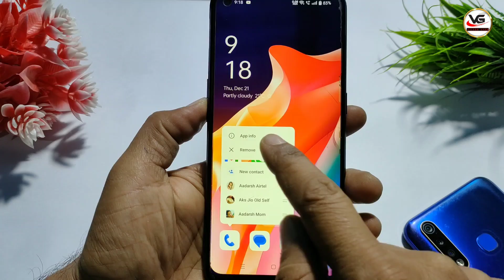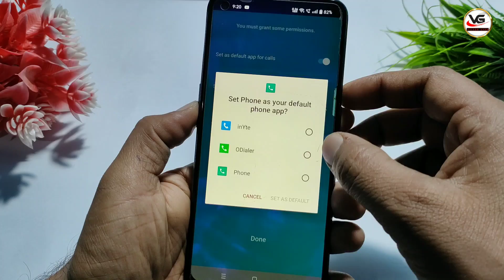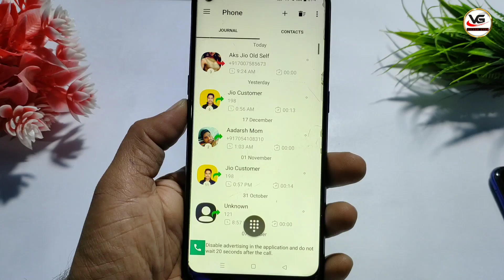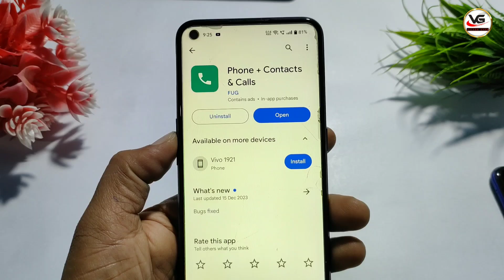Call Aane Par Full screen Photo Kaise Set Kare | Fullscreen Caller ID Android smart phone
Hello Dosto aaj main is video me bataunga ki Call Aane Par Full screen Photo Kaise Set Kare | Fullscreen Caller ID Android smart phone |set photo.dosto agar apko ye video pasand aya to ek like jarur karna.

Queries solved  :-

call aane par full screen photo kaise lagaye
call aane par full screen photo kaise lagaye realme
call aane par full photo kaise lagaye
call aane par full screen photo kaise lagaye vivo y21
call aane par full screen photo kaise lagaye redmi
call aane par full screen photo kaise lagaye samsung
call aane par full screen photo kaise lagaye oppo a53
call aane par full screen photo kaise lagaye oneplus nord
call aane par full screen photo
call aane par full screen photo kaise lagaye oppo a55
call aane par full screen photo kaise lagaye poco m3
call aane par full screen photo kaise lagaye vivo
call aane par full screen photo kaise lagaye bina app ke
call aane par full screen par photo kaise lagaen

how to set full screen caller image in android
how to make caller picture full screen on android without app
how to make caller picture full screen on android 12
how to enable full screen photo for incoming calls
iphone full screen photo incoming call
how to enable full screen photo for incoming calls on oneplus
how to set full screen caller image in samsung
how to set photo on incoming call